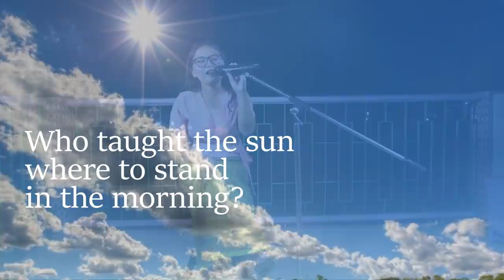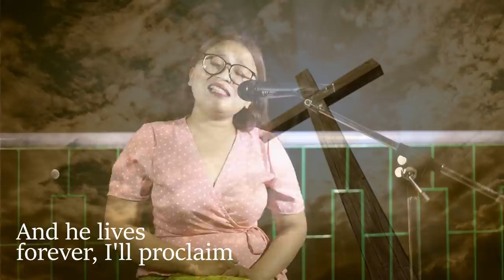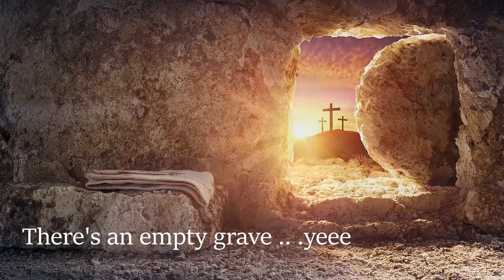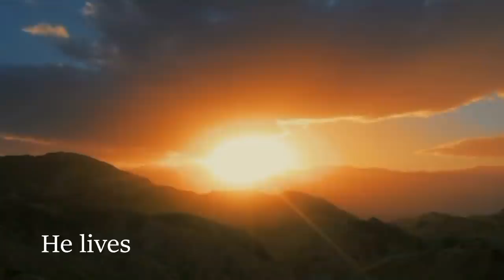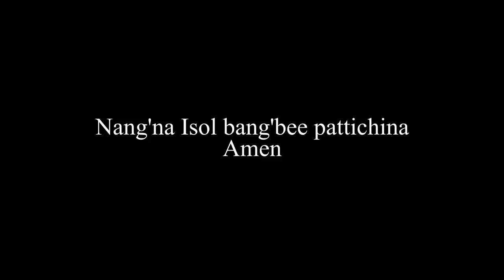Janggi tanganiara Songreani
Sermon & Worship